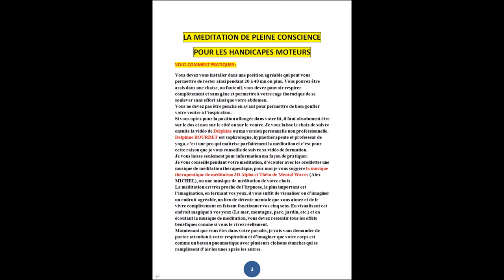Méditation - Relaxation - pour - Handicap physique - Mobilité réduite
Bonjour,
Voici les liens concernant la méditation de pleine conscience

LA MEDITATION DE PLEINE CONSCIENCE

POUR LES HANDICAPES

Les capacités de guérison de la méditation validées par la neuroscience

Pourquoi et comment apprendre à méditer ?

Vous pouvez télécharger toutes les fiches correspondant à cette vidéo sur Google+ voir lien ci-dessous :

Pour une bonne lecture, réglez la définition dans la vidéo en bas à droite : HD ou HD 1080.
Cordialement